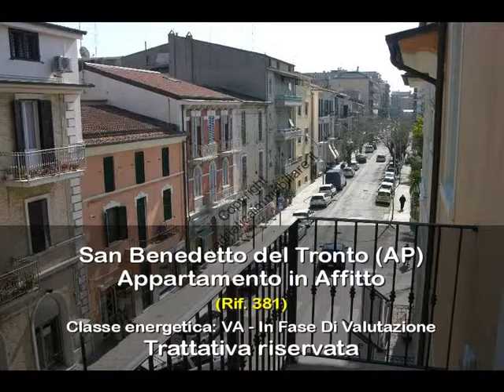Appartamento in Affitto a San Benedetto del Tronto (AP)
Affitasi appartamento con rifiniture di pregio sito al secondo piano con ascensore di una palazzina di 3. composto da ingresso su soggiorno con angolo cottura 2 camere 2 bagni balconi. l'appartamento si trova in pieno centro, a pochi passi dal mare e vicino a tutti i principali servizi. Ottimo anche come Ufficio